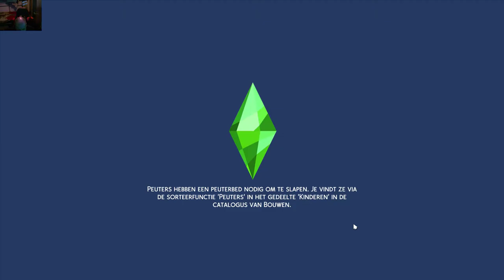Sims 4 plattelands leven deel 5 ik bevriend een konijn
so so  welkom bij deel 5 van stadsvrouw tot boerin vandaag wordt ik vrienden met een konijn bedankt voor het kijken  sul sul